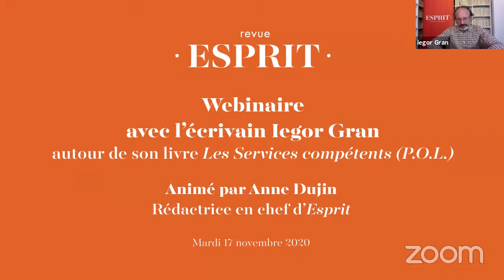Rencontre avec l’écrivain Iegor Gran, autour de son livre Les Services compétents (P.O.L.)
Les services compétents raconte la traque et l’arrestation par les services du KGB du père de Iegor Gran, André Siniavski, alors jeune écrivain russe.

Ce fut la publication d’un article sur le « réalisme socialiste » dans Esprit en 1959, sous la précaution de l’anonymat, qui valut à André Siniavski d’être condamné à sept ans de Goulag. Les agents du KGB mettront de longue années à le confondre, avant son arrestation en 1965. Une singulière histoire de dissidence littéraire, emblématique des limites de la déstalinisation dans l’URSS des années 1960.

La rencontre est animée par Anne Dujin, rédactrice en chef d'Esprit.